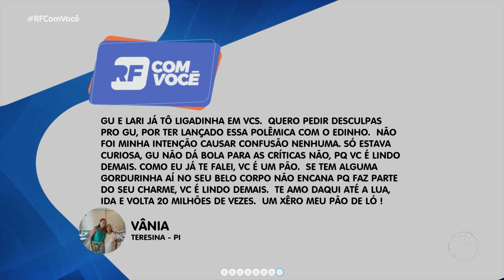Como Pintar Rosa Vermelha na Ecobag - Márcia Spassapan no Programa RF Com Você | Pintura Em Tecido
Programa exibido Ao Vivo no dia 13/09/2019